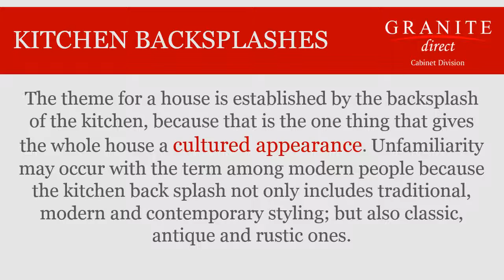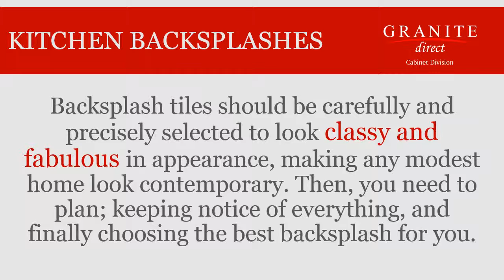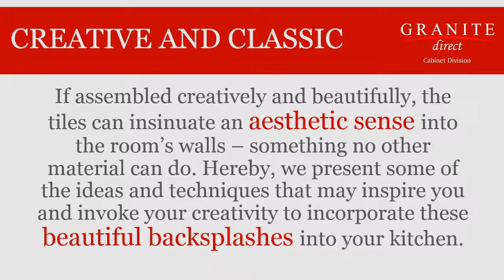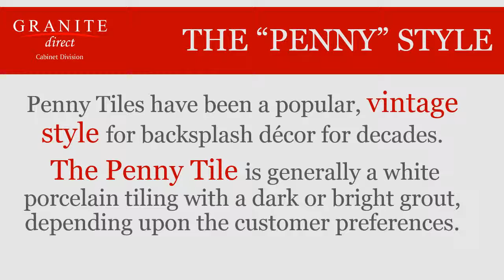Kitchen Backsplashes -- Top Quality And Affordable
Here at Cabinet Direct we offer top quality kitchen backsplashes at affordable prices. You can trust us to get the job done right!